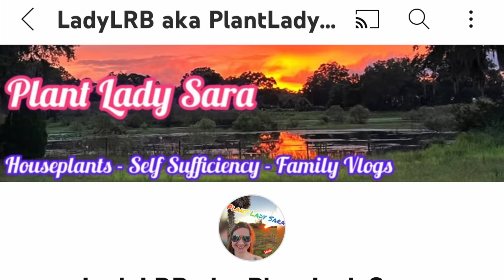Last Tour Before It Changes! Fall 2023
I have been working on this for quite sometime but it really is just starting to be the beginning of a lot for the fish room and channel. As you will see in the future of this video. Many keystone parts of the fish room being placed and soon to get more cleaned up and organized. Although it will take time which will be here sooner than you may know. Sounds kinda cheesy but anyway Im excited to see what it really becomes especially after it gets organized from this hodge podge its in.

If you love clean Homebred top quality aquatics and rarities check out the site below. :D

LRB